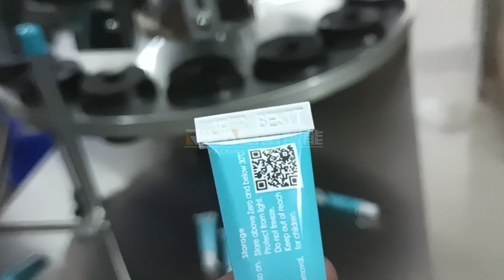Hot Sale Alu Aluminum Grease Tube Filling Machine 1